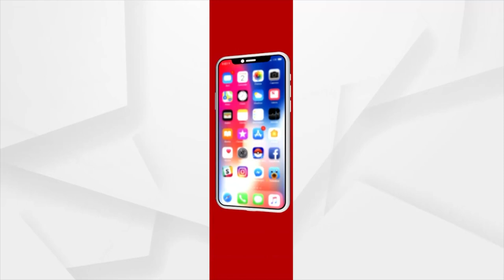Headlines 10AM | 16th September 2021 | Argus News